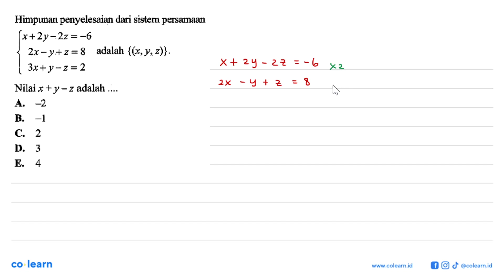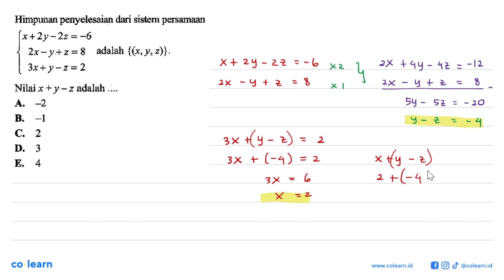Himpunan penyelesaian dari sistem persamaan rt2y_2z =-6 adalah {(x,Y,2)}. 2x - Y+z=8 3x+y-z = 2 N...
Himpunan penyelesaian dari sistem persamaan rt2y_2z =-6 adalah {(x,Y,2)}. 2x - Y+z=8 3x+y-z = 2 Nilai x + y - z adalah A: -2 B ~1 C 2 D: 3 E  4

Topik atau Materi: Sistem Persamaan Linear Tiga Variabel - Sistem Persamaan Linear - ALJABAR - Matematika Kelas 10 SMA - K-13 Revisi

Sumber Soal: Konsep dan Aplikasi Matematika Wajib Kelas 10, K-13 Revisi, MK, 2019 , Grafindo

00:00 : Bedah Soal
01:00 : Konsep, rumus dan pengertian Sistem Persamaan Linear Tiga Variabel
01:18 : Langkah penyelesaian soal
00:40 : Jawaban akhir
01:10 : Penutup